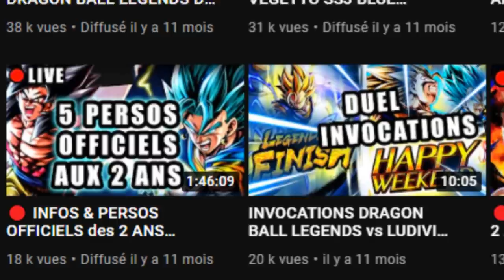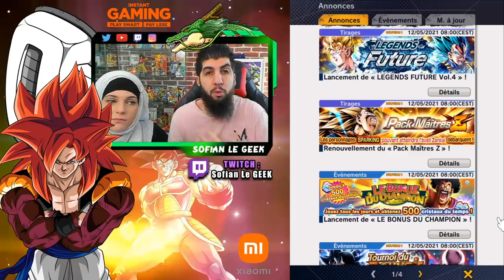DATE ANNIVERSAIRE DES 3 ANS DB LEGENDS !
Voici la date de l'anniversaire des 3 ans du jeu DBLEGENDS et nos théories de personnages